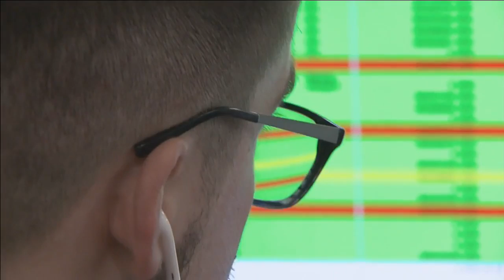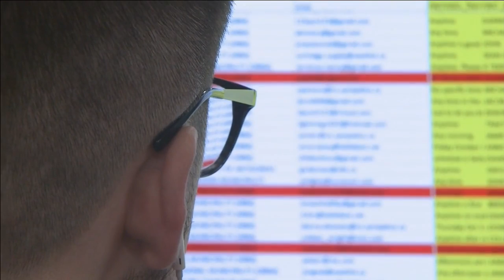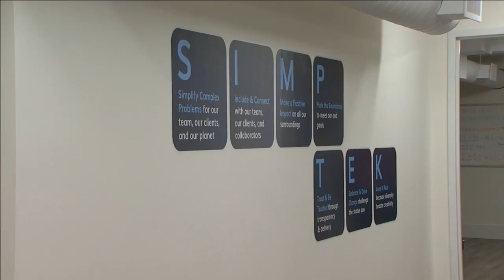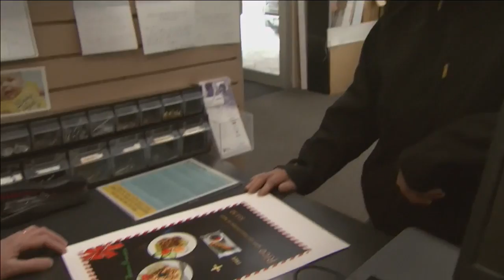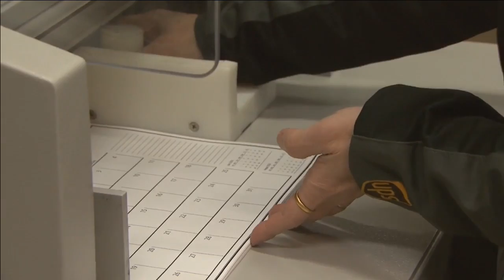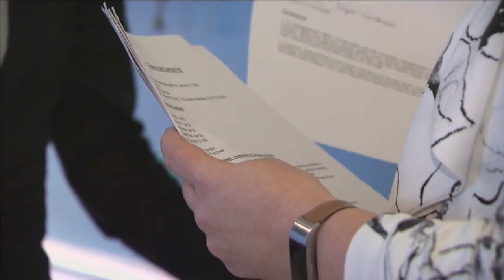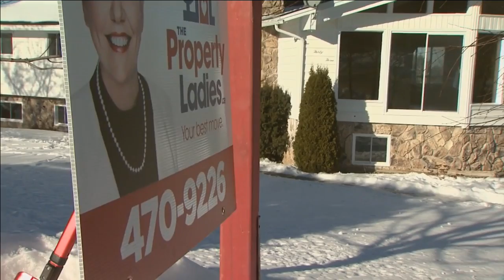Business Insight Fredericton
Profiling Fredericton Businesses.  In this Tuesday, March 03, 2020  episode, Asif Hasan, CEO of Simptek